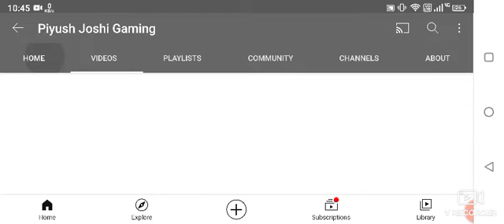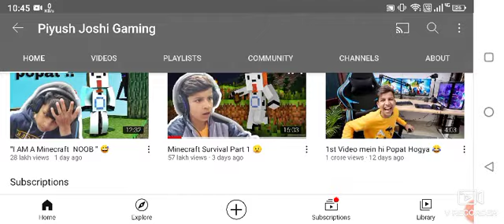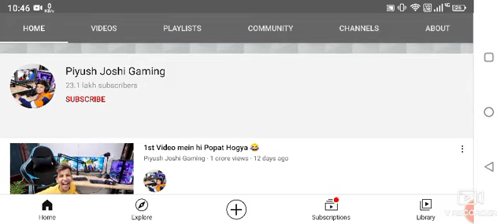how to viral video on YouTube 2022 Bangla // ইউটিউব ভিডিও ভাইরাল করুন